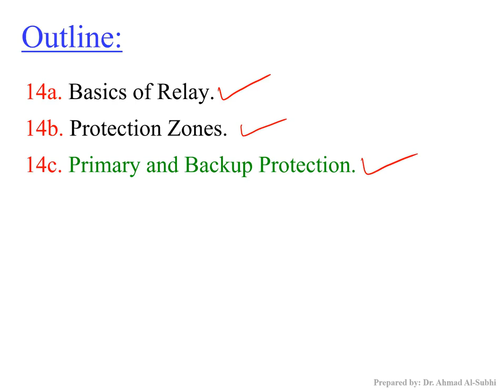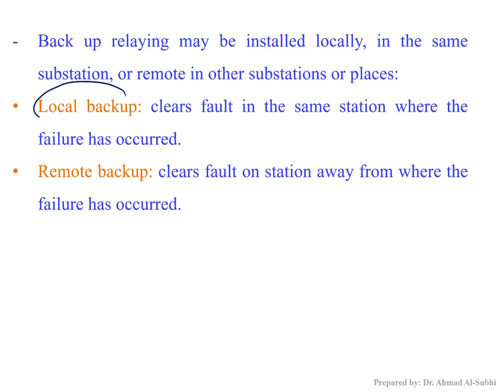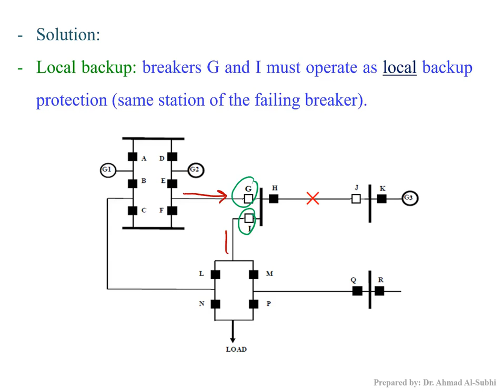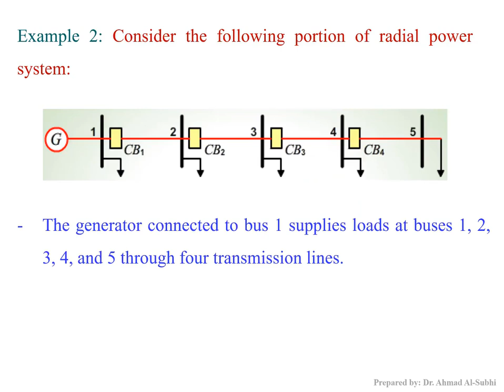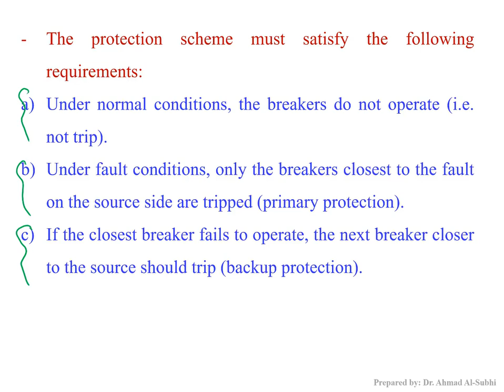Switchgear and Protection Course: Lecture 14c - Primary and Backup Protection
شرح لمادّة:
Switchgear and Protection
Lecture 14c - Primary and Backup Protection
Lecture 14c in pdf format: